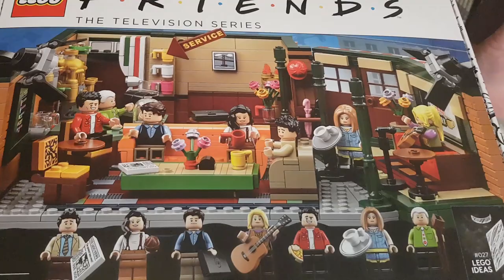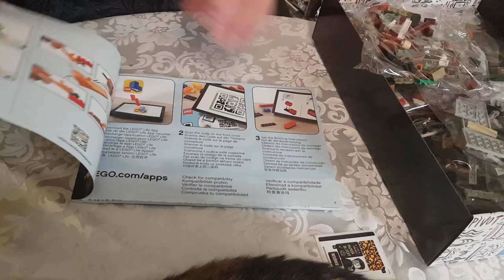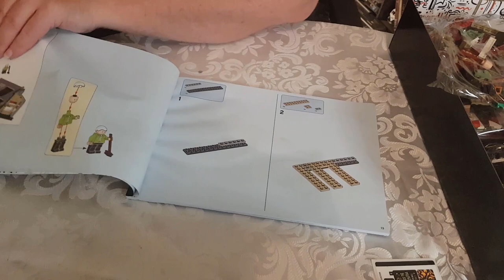Supernova 2021 sucked so I bought Lego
TOPICS:
- Review of Gold Coast Supanova 2021 & the day

Footage and Audio shown for review purposes only. This is an adult collector's show ONLY. Not targeted at children!